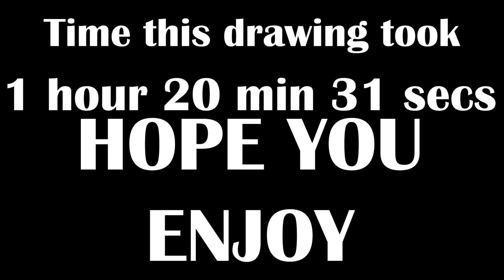Drawing Cuphead and Mugman (Speeddraw)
I drew Cuphead and Mugman! I also am working on filling up all of the pages in my sketch book so when I'm done with it, I am going to show you guys my entire sketch book. That's it for now, peace.